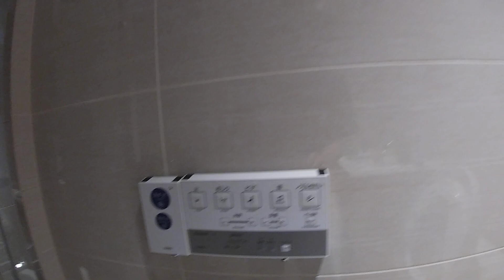Japon Kyoto logement les règles à savoir dans les hotels